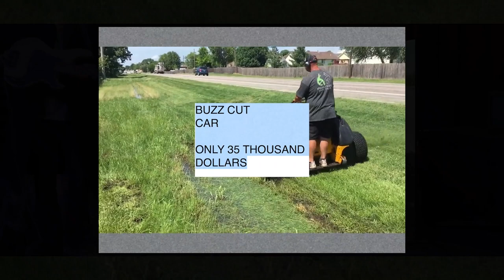Daystream: Bill Baird featuring Heavy Meddo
This month's featured artist: Bill Baird featuring Heavy Meddo

Daystream is taped live at The Malú & Carlos Alvarez Theater, at the new TPR headquarters in downtown San Antonio.

Daystream is also made possible in part by sponsorship from Tobin Entertainment and Luminaria.